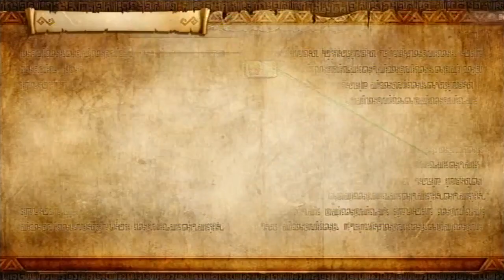Hyrule Warriors Definitive Edition Walkthrough Part 62: Hard Mode Skulltulas Part 4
Land of Twilight: Play as Lana using the Book of Sorcery. Defeat Midna before she reaches Cia and capture all keeps to make the Skulltula appear.
The Shadow King: Play as Midna and defeat the three Keep Saboteurs without Lana and Agitha's health going below 50% to make the Skulltula appear.
Land in the Sky: Play as Link using the Hylian Sword and activate the Fairy Circle without Fi's health going below 50% to make the Skulltula appear.